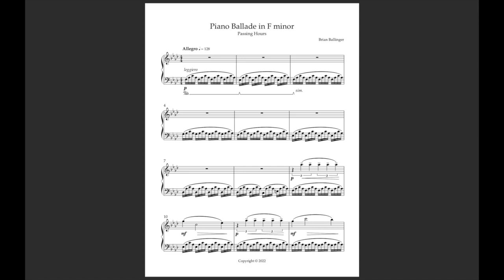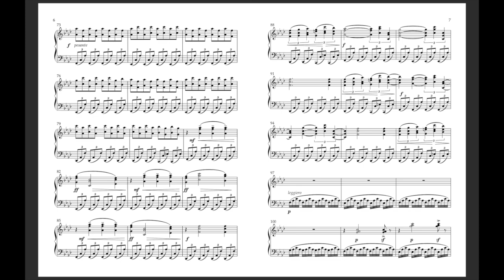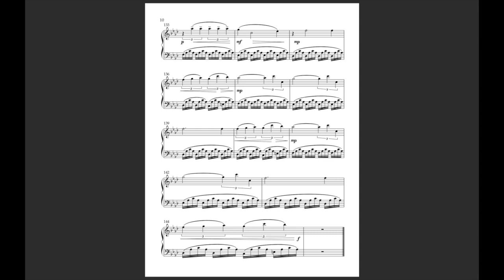Passing Hours (Score Follow)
This work is patterned after the minimalism of Philip Glass, a style that has captivated me for some time now. It was performed and recorded in 2022 by the outstanding @SequoiaSounds. The work is dedicated to my sister, Stacey Zweifel, because of her encouragements and example to create music.